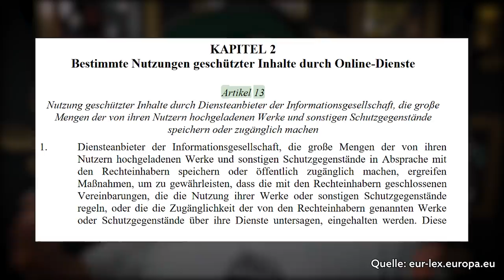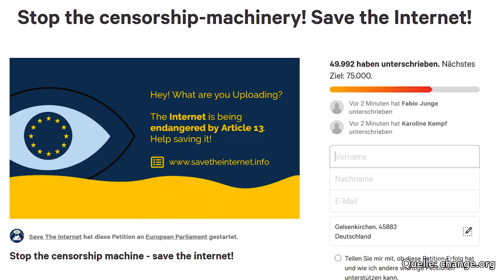WEHRT EUCH! Stoppt Artikel 13! Heute!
In dieser Folge LeNEWS quatschen wir über den berüchtigten Artikel 13! STOP! JETZT!
Viel Spaß euch allen mit dem Video! Vielen lieben Dank für all euren Support!

📖Mein Buch
(Auch als Hörbuch!)

Hilfe bei Grafiken & Schnitt: der beste Jan & der beste Olli (Liebe geht raus an euch Jungs!)